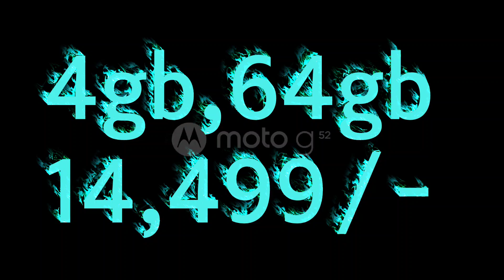Motorola l Moto g52 l Moto g52 Review l Moto g52 price in india l Moto g52 processor l Corona tech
es video me Motorola g52 ka honest review Diya hu eske achhai aur burai bataya Hu sath hi sath kinko Lena chahiye kinko nhi Lena chahiye wo sab bataya Hu asha krte hai video achha lagega.

Queries solved:
1.motorola
2. Moto g52
3. moto g52 price
4.moto g52 price in India
5.moto g52 processor
6.moto g52 camera
7.moto g52 display size
8.moto g52 battery